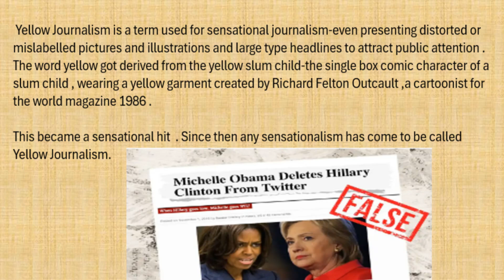The genesis of Yellow Journalism